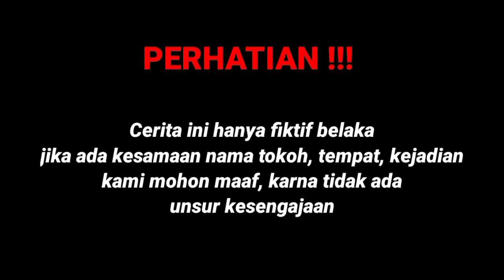SEORANG WANITA YANG SELALU DIHINA OLEH ANAK ORANG KAYA TAK DI SANGKA ENDINGNYA BIKIN SEMUA MENANGIS